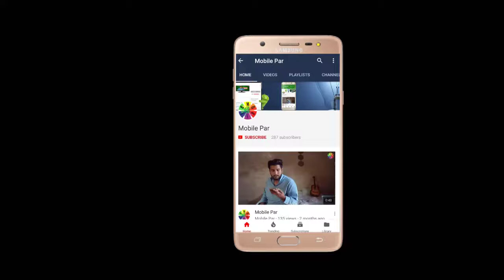Gmail can send Email to anyone without a dot | What is Dot job in a Gmail account? Informative video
Dosto m umeed krta hun k Ajj ki Video App ko pssand ay gi, Video pssand ay to Please Channel ko zrur Subscribe kijiye ga  or Video ko Like & Share b kijiye ga, Thanks and ALLAH Hafiz.

Technology Videos Dekhny k Liye "Mobile Par" Channel k Sath Jurdy Rahiye :-) .